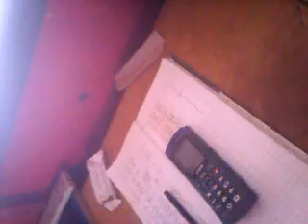My cctv part3